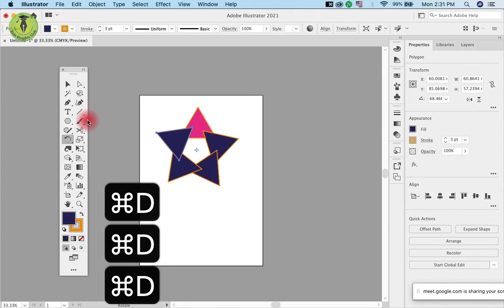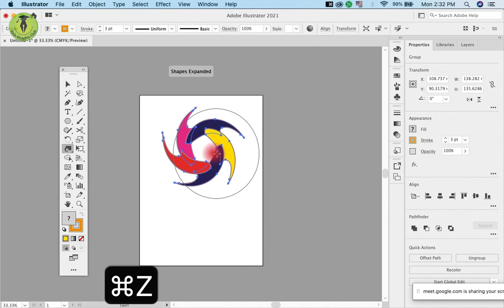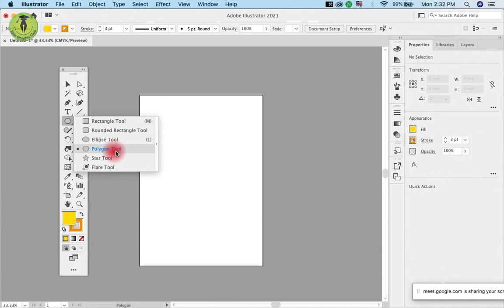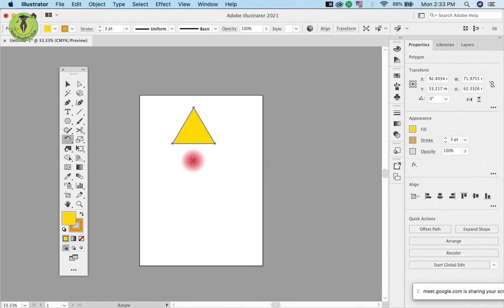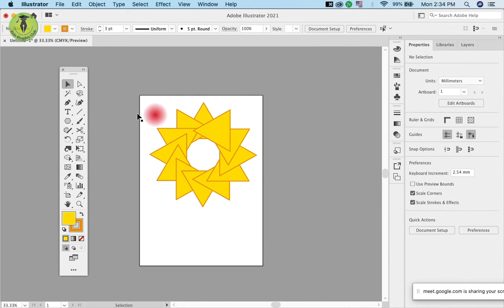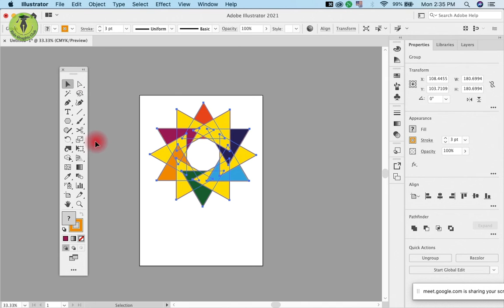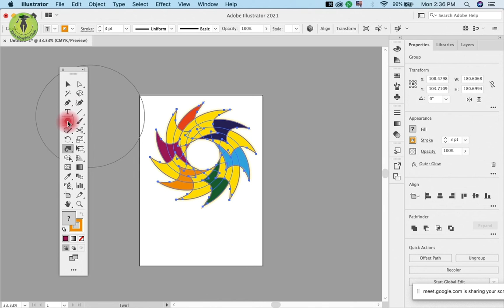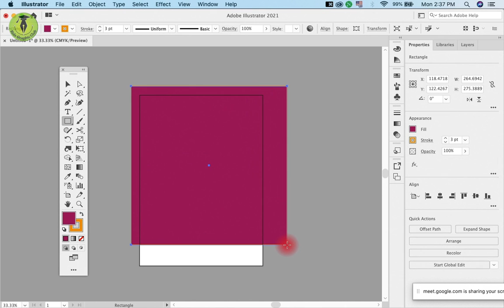Adobe illustrator 2021 full course for beginners ( Twirl Tool ) in Urdu/Hindi | Class 24